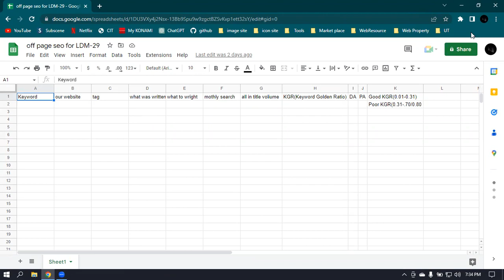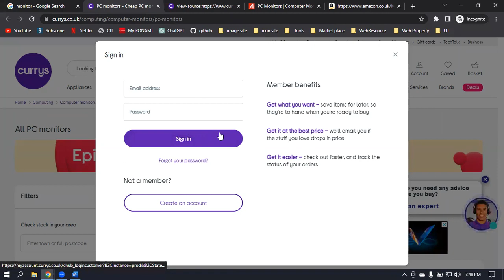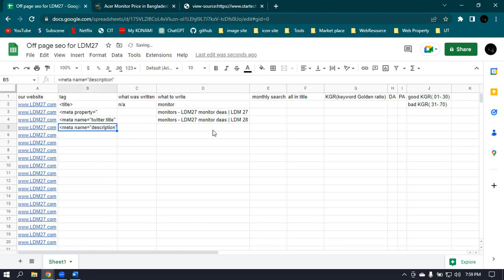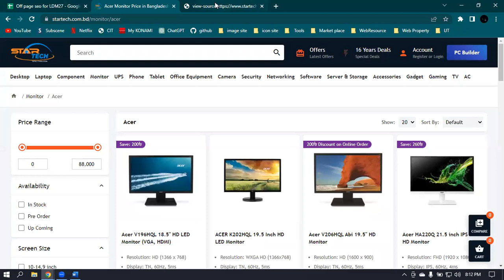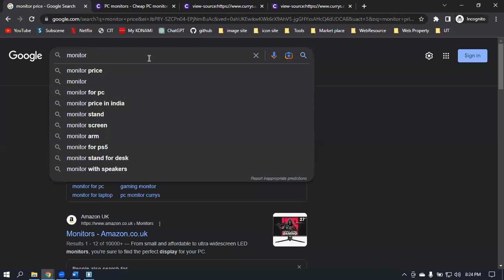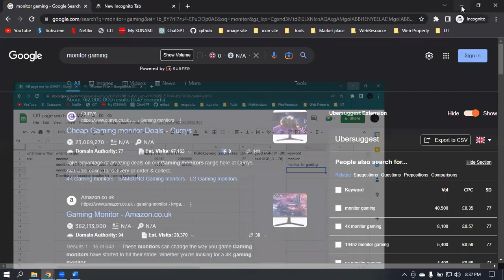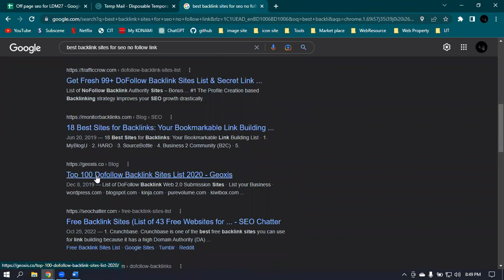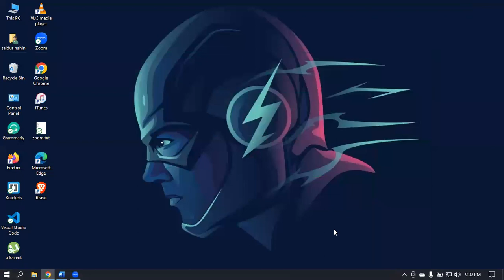Day 19 Off-page SEO & Backlink Create